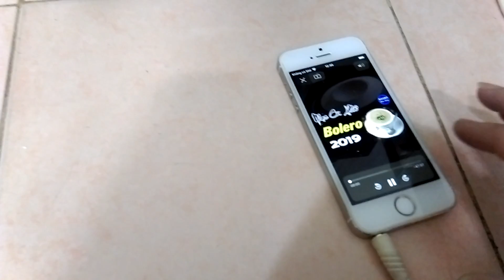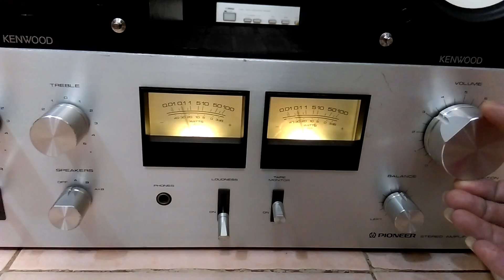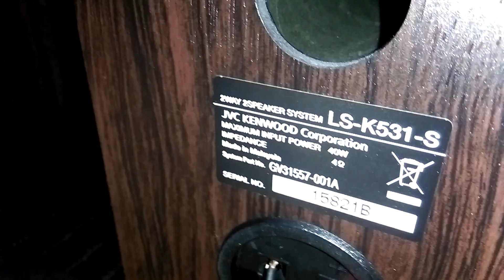( Đã bán ) Test Âm Cặp Kenwood K-531S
Đây là cặp loa nhỏ rất xứng đáng để chơi, chất âm vô cùng sắc sảo, thiết kế cứng cáp với 2 tone màu tương phản đen - trắng yêu ngay từ cái nhìn đầu tiên. Bác nào muốn xơi xin gọi 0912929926 hoặc 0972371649 ( số Zalo ) để mần việc cụ thể, em ship toàn quốc, no COD, no bao ship, cám ơn các bác đã dành thời gian cho video này !